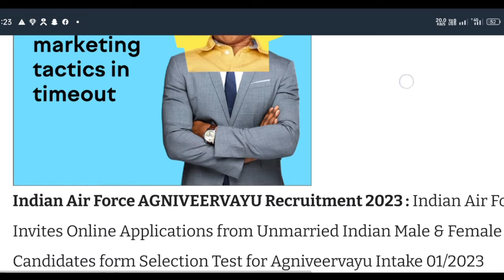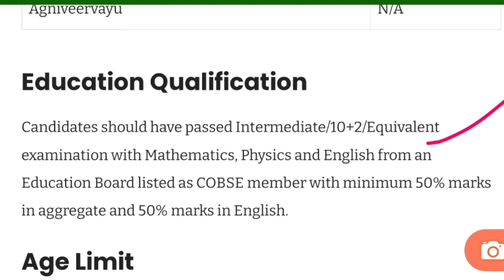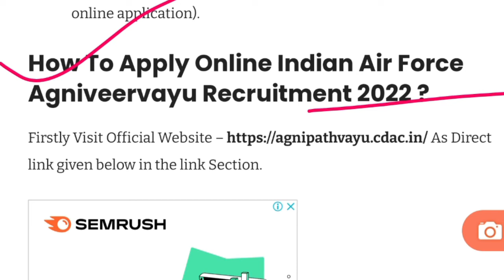Indian Air Force Agniveervayu Recruitment 2023 – Apply Online || अग्निवीर वायु न्यू भर्ती 2022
📢 Official Notification

agneepath Bharti mein pahle running hogi ya paper

 tour of duty mein pahle physical hota hai ya paper

 tour of duty kya hai agneepath sena Bharti online form 2022

 agneepath girls Army online form Kaise bhare

 agneepath Army girls online form 2022

 agneepath se Army kaise join Karen

 agneepath Army me girls ki bharti kaise hoti hai

 agneepath Army girls selection process 2022

 agneepath Army me age limit

Indian Army girls 10th pass vacancy 2022

 girls Indian Army mein kaise jaye

Indian Army me girls kaise jaye ladkiyan

Army mein kaise jaye

female Army ko kaise join Kare

female Indian Army mein kaise jaye

 Army mein girls ka Kya Kam hota hai

Indian Army girls bharti 2022

Indian Army girls recruitment 2022

girls Army new bharti 2022

 agneepath Army bharti ka form Kaise bhare

● Agnipath Yojana Qualification

● Agnipath Yojana Job Profile

● Agnipath Yojana Age

●Agnipath Yojana Selection Process

● Agnipath Yojana Syllabus

● Agnipath Yojana Exam Patthar

●Agnipath Yojana Online Application Date

●Agnipath Yojana Full Information

Agnipath Yojana Kya hai

● Agnipath Yojana kya hai 2022

• Agi Yoja Notificati

Agnipath Yojana Salary 2022

● Agnipath Yojana Online Form 2022

 agniveer online apply kaise karen
 agniveer onli registration
agniveer online apply date
agniveer online date
agniveer online form
agniveer online form kaise bhare
agniveer online form 2022
agniveer online apply
agniveer registration link
agniveer registration form
 agniveer registration date 2022
agniveer registration process
agniveer registration date
agniveer registration kaise karen
agniveer registration
agniveer apply online 2022
agniveer application date
agniveer apply online 2022 date
agniveer application
agniveer apply date 2022
agniveer apply process
agniveer apply online
agniveer apply
 agnivoco online ap kaise ka
agnivSend online r Favorite ation
agniveer online date
agniveer online apply kaise kare
 agniveer online registration
 agniveer online date
 agniveer online class
agniveer online form
agniveer online apply
Agnipath Army Registration 2022